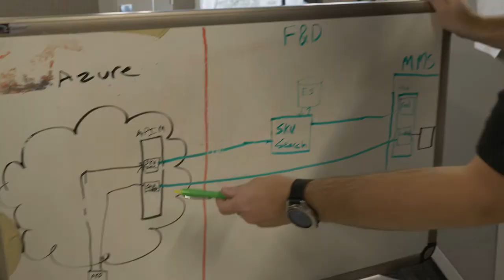Why work for Floor & Decor?